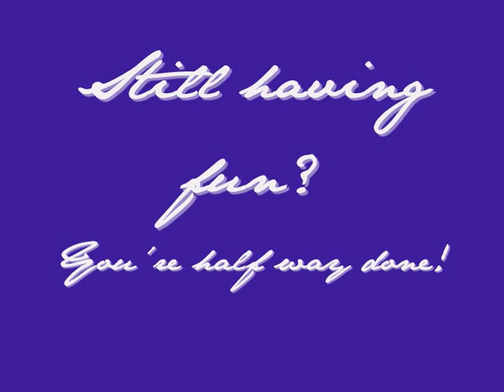Guess that dress! - Period drama dresses quiz